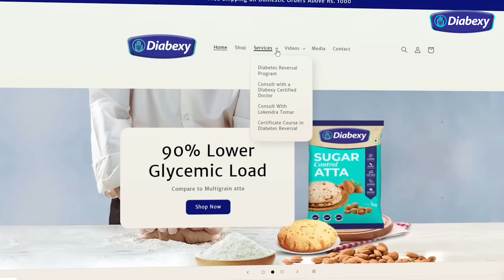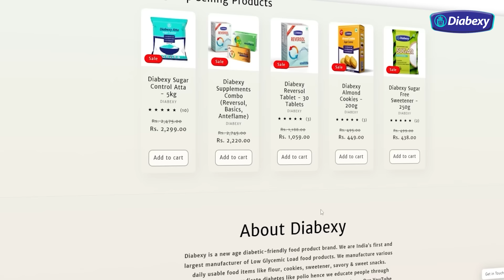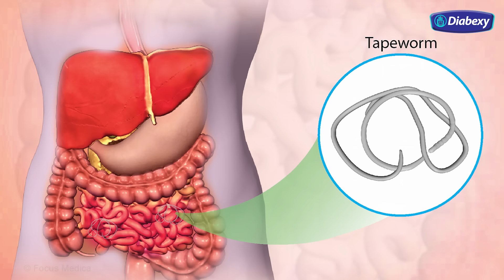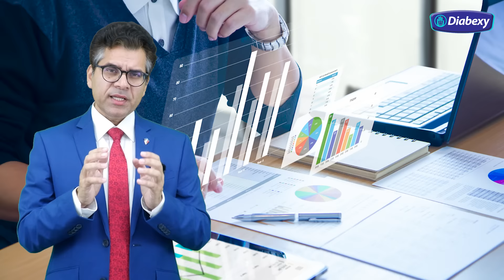क्या पत्ता गोभी खाने से दिमाग में कीड़ा पहुँच सकता है | जानिये सच | Diabexy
Book a FREE diet consultation with our Certified Diabetes Reversal Coach

Can Cabbage Cause Brain Worm

Have you ever heard the strange story about a tiny insect that can make its way into a cabbage before making its way into the human brain and causing damage and havoc? This bizarre myth has been going around for years, but it's time to clear the air.  In this video, we'll investigate the myths and realities surrounding the cabbage worm and its alleged brain-invading powers.

Some people tend to believe these myths and avoid consuming cabbage and other leafy vegetables. But if we think for a moment about how the concept of worms came into the mind of the general public, or is it possible for a worm to invade our brain?

Yes, it is very much possible for worms to gain access to your brain, but not cabbage worms. There is no scientific evidence found that cabbage worms can cause any harm to humans. The real culprit is tapeworm.

Have you ever heard of the disease neurocysticercosis? It may appear to be a complicated concept, but I’m here to explain it in layman's terms. Neurocysticercosis is a brain disorder caused by microscopic parasites known as cysticerci. Cysticerci are the larvae (young form) of a tapeworm called Taenia solium. This parasite is common in pigs.

Neurocysticercosis develops when a person consumes tapeworm eggs, and the larvae through undercooked pork meat. The parasite migrates from the intestines to throughout the body, finally reaching the brain. Once within the brain, these microscopic parasites can develop cysts (fluid-filled sacs), which can cause a variety of neurological issues. The typical symptoms may include headaches, nausea, vomiting, and seizures. A person who consumes pork has more chances to develop neurocysticercosis.

I didn’t find any evidence that cabbage worms can cause neurocysticercosis or any brain disorder by invading your brain. So, I don’t believe this myth of cabbage worms can cause neurocysticercosis. I have been having my royal salad for the last 15 years and cabbage is used as one of the key ingredients in my salad I didn’t face any complications or issues till now. In my personal opinion, it is up to you if you want to have cabbage or not, but as I told you there is no scientific theory that proves cabbage worms can cause neurocysticercosis. Hope you’ll find this information useful, thank you.

Join DIABEXY and tap into a wealth of knowledge and resources to take control of your health and live a fulfilling life.

Don't let diabetes control your life any longer. Start your journey towards a diabetes-free life today.

The Video Content is not intended to be a substitute for professional medical advice, diagnosis, or treatment. Always seek the advice of your physician or other qualified health provider with any questions you may have regarding a medical condition. We hereby disclaim any and all liability to any party for any direct, indirect, implied, punitive, special, incidental, or other consequential damages arising directly or indirectly from any use of the Video Content, which is provided as is, and without warranties.

क्या पत्ता गोभी खाने से दिमाग में कीड़ा पहुँच सकता है